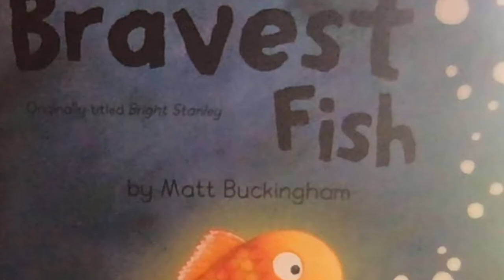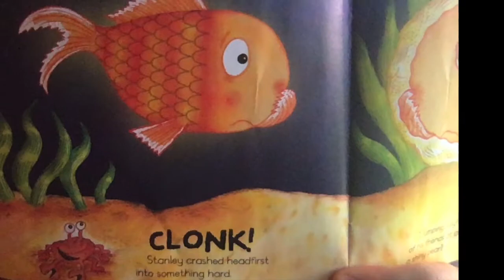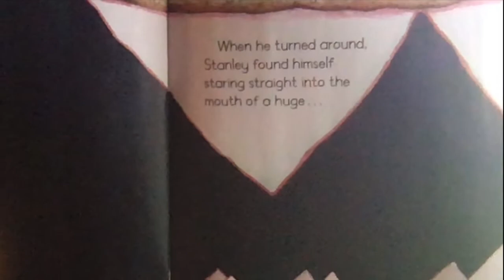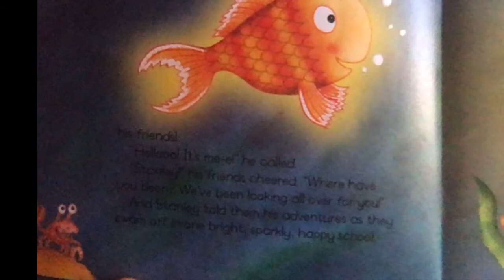the Bravest Fish Read Aloud Scholastic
Matt Buckingham Scholastic